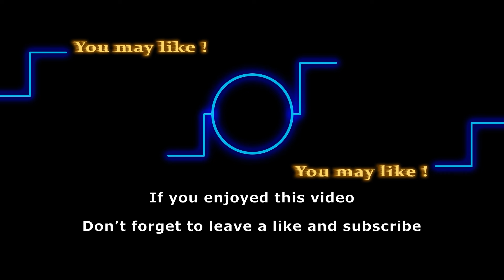B&B Alum Katrina Bowden Is Getting Married!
Melissa Ordway's daughters shine on Career Day! Explore their dreams and aspirations in this heartwarming school event. Click for an inspiring glimpse into their futures.

We've got some incredibly exciting news to share today! The Bold and the Beautiful alum, Katrina Bowden just got engaged, and we couldn't be more thrilled for her. So please join us as it's time to celebrate, and find out who the lucky guy is, getting ready to spend the rest of his life with the beauty queen herself.